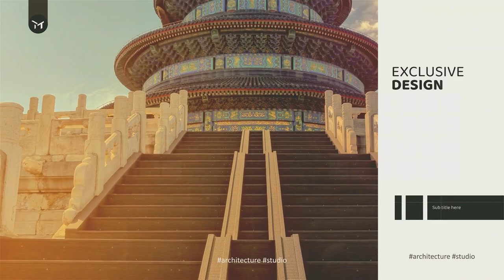4K Slide Show, Architecture / Architect, Construction, Engineering / Engineer Clean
Just place your Logo or Text and Render
Adobe After effects CC 2017 OR Above
Video Tutorial included
Included 2 Resolution sizes 3840×2160, 1920×1080
10 video and image placeholders

3d animation is pre-rendered